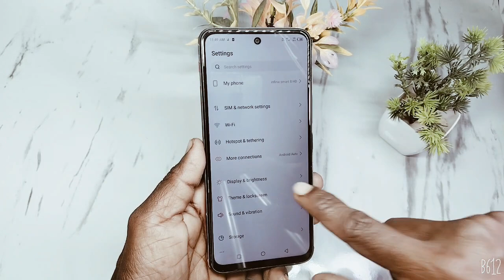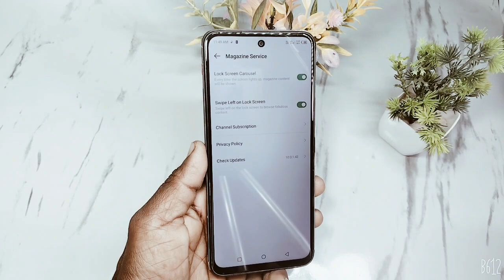infinix smart 8 hd screen lock auto change wallpaper setting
Doston aaj ke is video mein humne aapko bataya ki infinix smart 8 HD mobile me screen lock hone ke baad automatic wallpaper change kaise karte hain